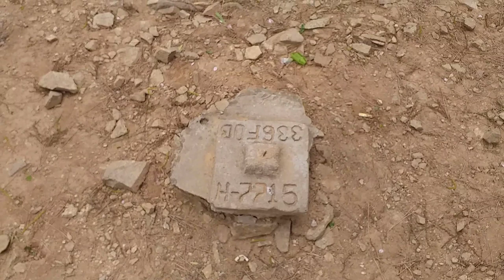등산했어요-경신산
2020년 4월 22일 경신산 돌아 오기 걸은거리 8.58km 걸은시간 1시간 58분 걸음 수 13,001보...